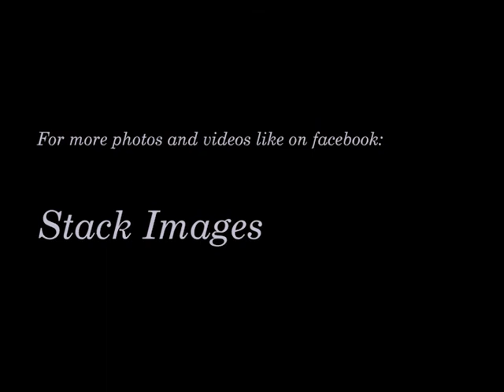Rusa Deer Rut Illawarra 2017 - Stack Images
Videos from this years Rusa rut around the Illawarra, all deer are free ranging.